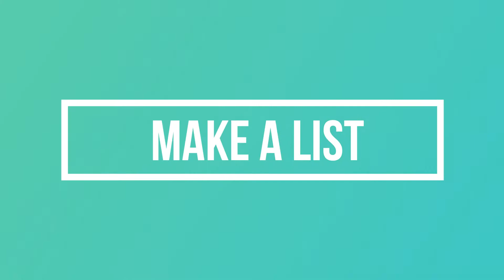Busy? - Moment with Mickey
Are you busy? Silly question, right? Of course you're busy; we're all busy! But busy does not necessarily mean productive. Learn these simple steps to taking back control of your To Do list so that you actually get the most important things done!